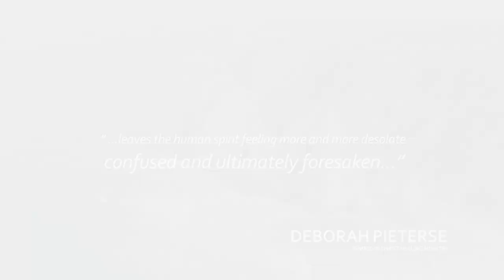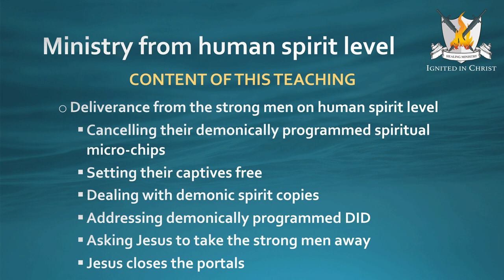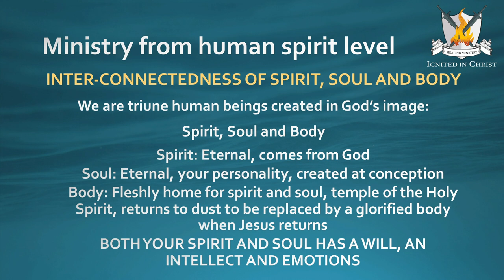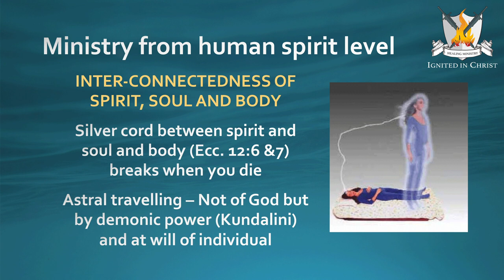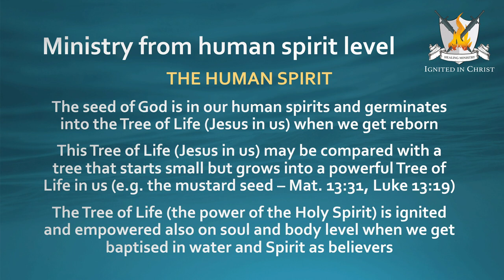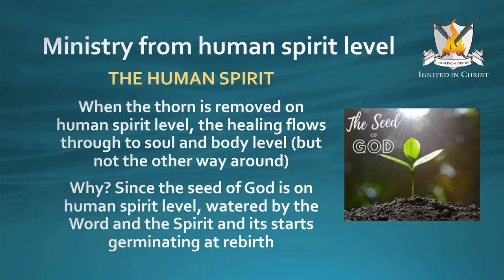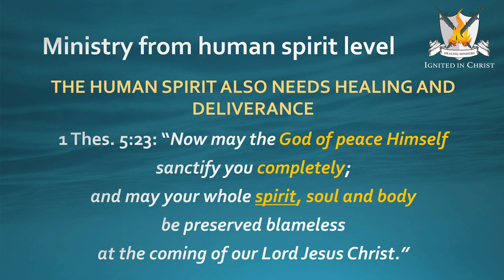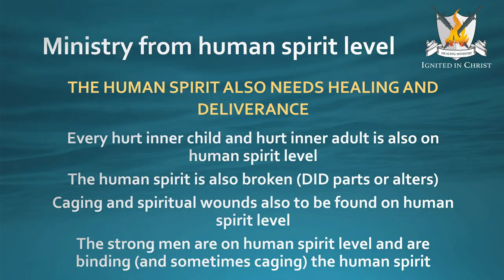Inner healing and deliverance from human spirit level - Part 02 (of 5 parts)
Our Lord Jesus Christ has taught us to minister inner healing and deliverance to our fellow believers from human spirit level downwards. This is a series in 5 parts and assists the Body of Jesus Christ world wide to gain more healing and deliverance in a shorter time. Surely a more effective way! Thank you Jesus!

Ignited in Christ is a Christian ministry in South Africa that is called to set the captives free and therefore focuses on inner healing and deliverance.  It assists believers in Jesus Christ to be set free from bondage and to become end-time warriors for Jesus Christ.  A warrior for Jesus Christ is an active disciple that obeys His great commission by setting the captives free and healing the sick as Jesus did.